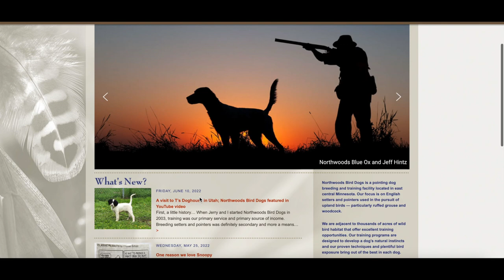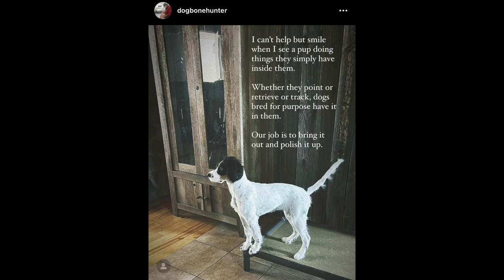Jerry Kolter of Northwoods Bird Dogs: Máquina's Breeder! "Make the Machine" | Ep: #25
Jerry Kolter of Northwoods Bird Dogs was kind enough to sit down and have a conversation answering a number of Jeremy's questions thus far with Máquina. This is a long anticipated episode, and one that will be featured as part of the "Make the Machine" pointing dog training series! Jerry and Betsy Kolter are the owners of Northwoods Bird Dogs, and Máquina's breeder! If you have followed our podcast or socials you will have most definitely heard us talk about them in our journey of finding an English Setter breeder, and eventually getting Máquina. Jeremy picks Jerry's brain on a number of pointing dog training topics, and things that he is seeing with Máquina thus far. This podcast is loaded with extremely valuable information on training pointing dogs as Jerry is an expert not only on pointing dogs, but specifically his line of English Setters he has developed.

We are extremely appreciative of Jerry for giving us his time and sharing some of his wealth of knowledge, and we will most definitely have him on again in the future!